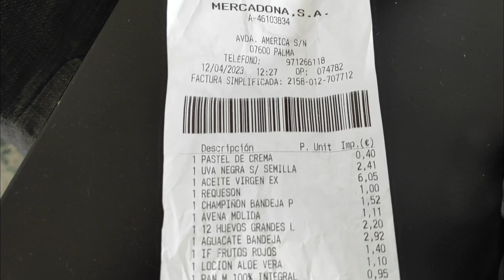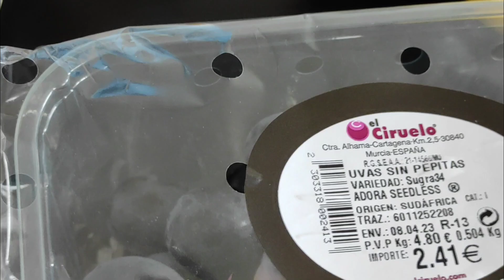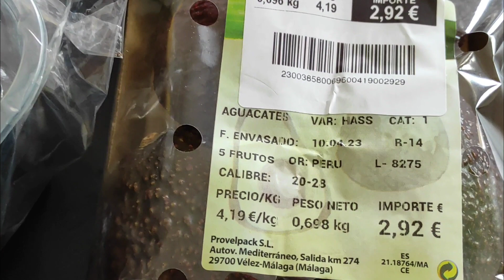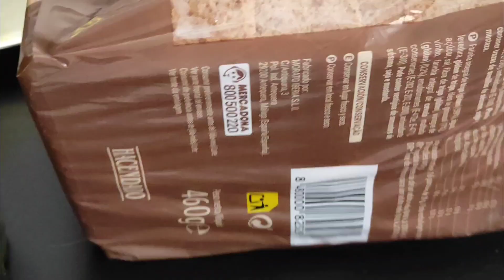" Pár " napi vlog, ez+az. Mallorca 5.